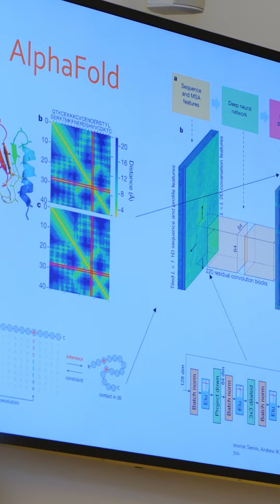Why to study bioinformatics at Charles University - personalized medicine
🧬🖥️ Bioinformatics, a relatively new field, aims to make sense of the flood of biological data while addressing issues related to their storage and accessibility. It plays a crucial role not only in biological research but also in drug development, medical diagnostics, and agriculture. With the increasing volume of biological data, the demand for experts who can utilize existing tools and develop new approaches to data analysis is on the rise.

🧪🔬 What you will learn: The study program emphasizes key concepts and methodologies from mathematics, computer science, and biology. You will gain both theoretical knowledge and practical skills in programming and laboratory work, all with the goal of understanding biological data and analysis approaches.